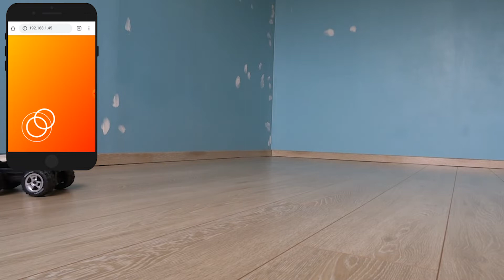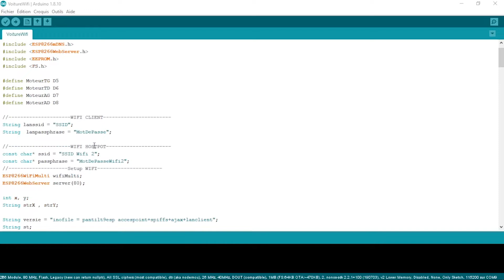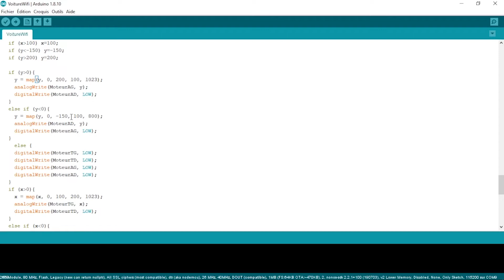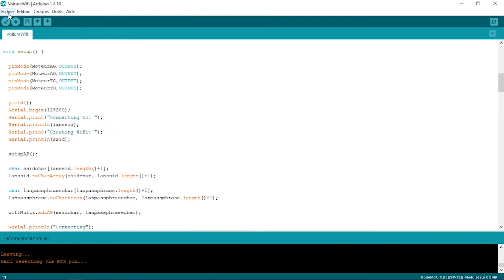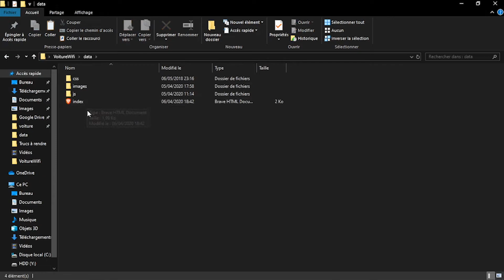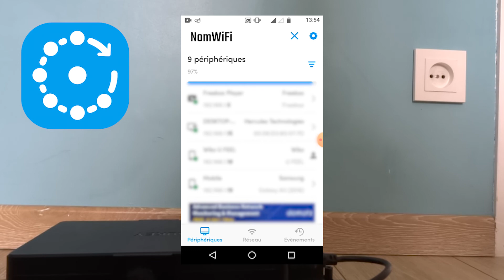CONTRÔLER une VOITURE TÉLÉCOMMANDE avec son SMARTPHONE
Dans cette vidéo, je vous présente comment j'ai fait pour contrôler une voiture télécommandée avec mon téléphone portable et un ESP8266 !

🛠️💻900💻🛠️